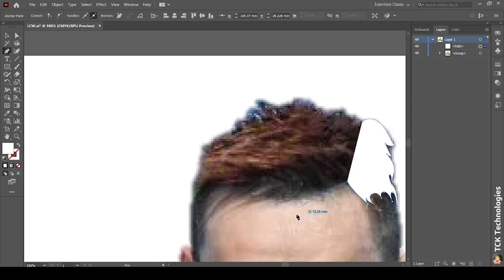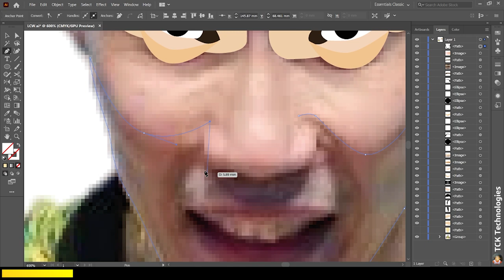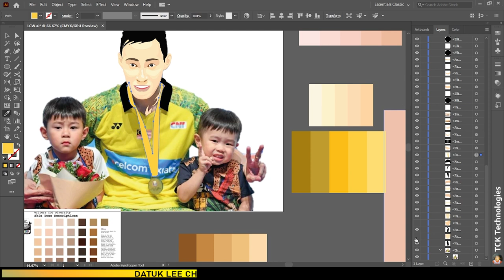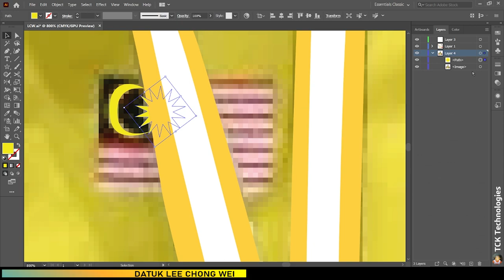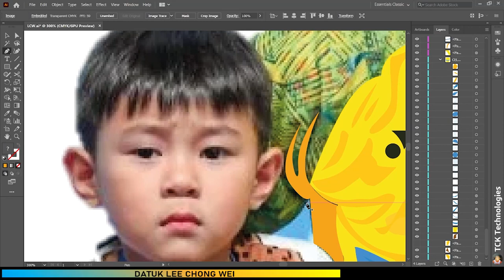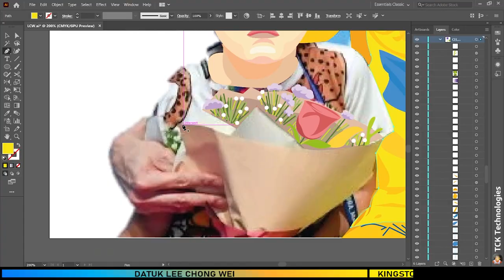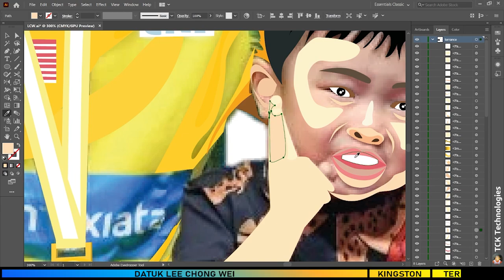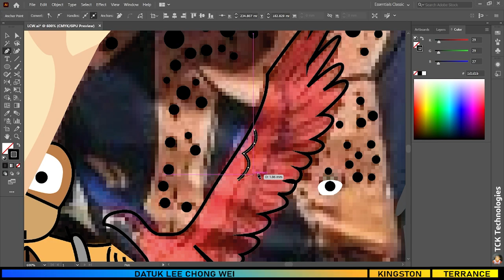The Legend - Lee Chong Wei | Vector Portrait | Vexel Art | Adobe Illustrator CC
We all miss him on the court, very much!

This art is a reminiscent of the spectacular match between Datuk Lee and Kento Momota in Malaysia Open 2018, celebrating the victory with his sons, Kingston and Terrance.

Hope you are doing well, Datuk!

Thanks to infraction for the copyright-free BGM!